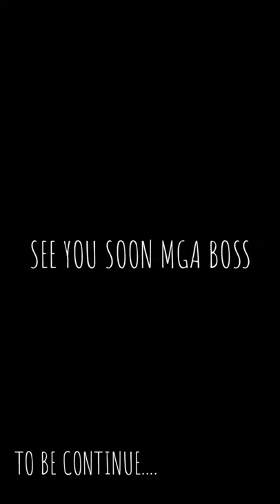see you soon mga boss | please subscribe| Joseph & Shirley Ador's vlogs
SIMPLE ASHLEY VLOG